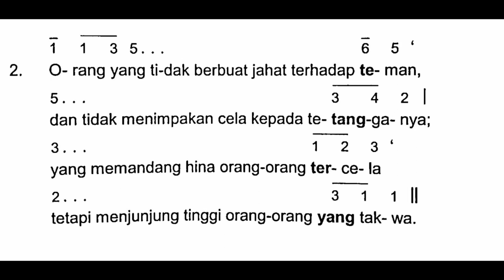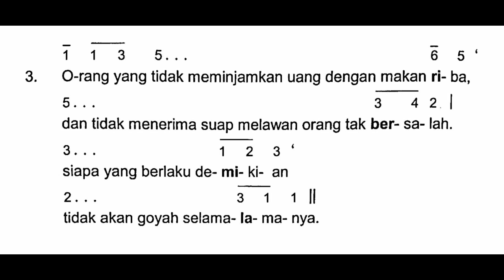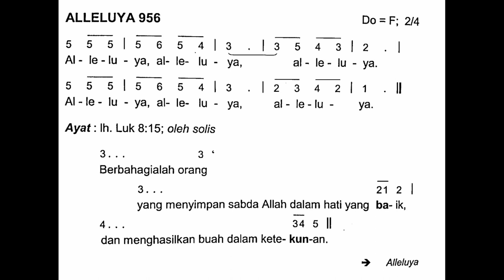[Edisi Baru] Minggu, 17 Juli 2022 - MINGGU BIASA XVI (Enam Belas) - Mazmur Tanggapan - Tahun C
Shalom!